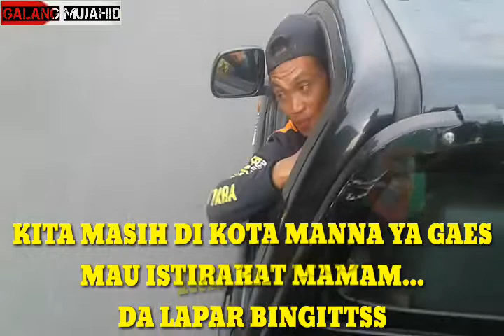PODCAST Raider apkc Perjalanan Pulang EVENT JELAJAH ALAM KAUR PART7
EVENT JELAJAH ALAM KAUR GUSRIL3 PART7
CURHATAN RAIDER TRABAS SAAT PULANG JELAJAH ALAM KAUR
jangan salah mengartikan nama karna akan berbeda  artinya nanti

seputar trail adventure kaur..kita tanya sedikit kepada raider dan mekanik nya apkc,serta simak perjalanan pulang kami ke kab.Bengkulu Utara.